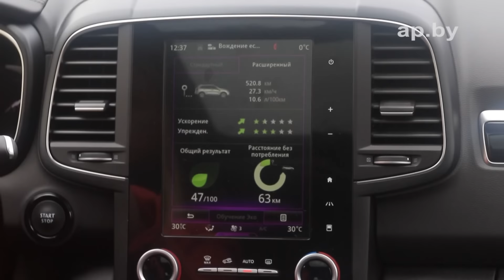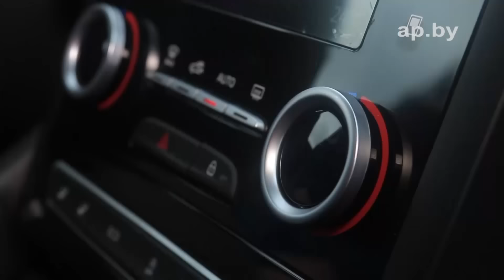New Renault Koleos: женский тест-драйв Автопанорама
Тест-пилот Автопанорама ap.by Валерия РЫМАРЕВА оценивает большой премиумный кроссовер New Renault Koleos с двигателем 2.0 бензин и вариатором CVT обзор тестдрайв отзывы

НАЙДИ АВТОПАНОРАМА В СЕТИ:
Присоединяйтесь!